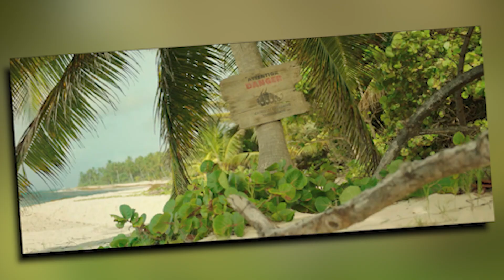les chroniques de l'animation - Minuscule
une duologie de film qui a discrètement et courageusement marqué les esprits.